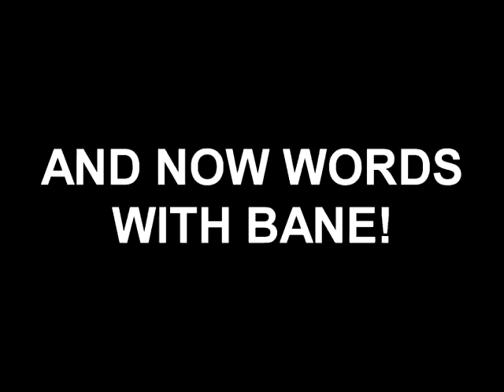BILLY TALENT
We go to see BILLY TALENT